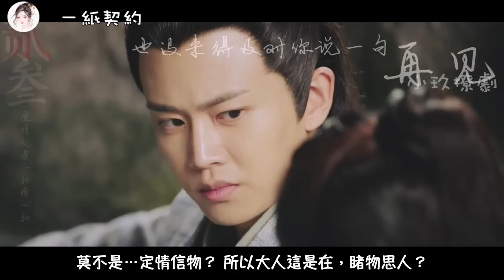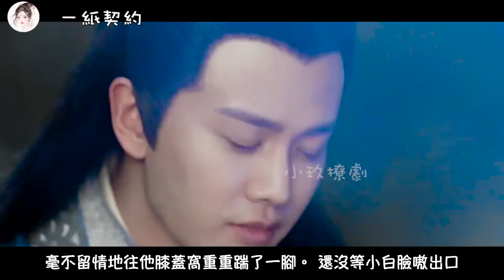《錦衣之下》之一紙契約 第25集